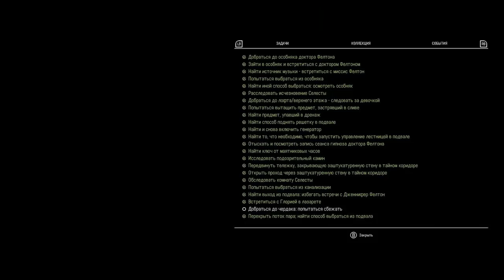ТЕПЕРЬ УЖ ТОЧНО ФИНАЛ - Remothered Tormented Fathers